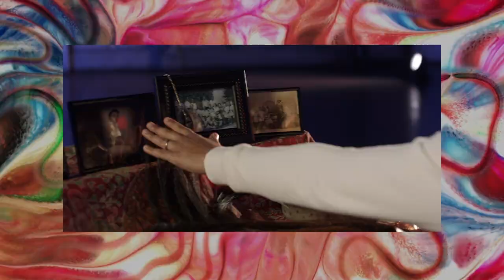Derrick Spiva Jr: "Mind the Rhythm" – Tereza Stanislav, violin – Close Quarters, Ep.7 (Highlight)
PROGRAM
Derrick Spiva Jr., "Mind The Rhythm: Prelude"
Derrick Spiva Jr., "Mind The Rhythm"

ARTISTS
Tereza Stanislav, violin

PROGRAM NOTES
"Mind The Rhythm" interweaves the dynamic range and tempo fluctuations of melodies found in the classical music of many different cultures together with the intimacy of folk music, and the driving, endlessly contrasting elements of electronic music. The Prelude is a slow introduction to this sonic environment between the electronics and the violin. The second half of the piece is a frenetic expansion of how the violin and electronics engage in call-and-response and compete for the foreground. "Mind the Rhythm" can be performed using one of two concert setups: Version One with two live performers (amplified solo violin and electro-acoustic percussion) and Version Two with one live performer (amplified solo violin).

NOTABLE IMAGERY
In the opening scenes, you will see me at a table decorated with the oldest photos in my family, as well as some instruments used for drumming and dancing by the Ewe people of Ghana, West Africa. One of the items used for dancing by the Ewe people is a horse tail, which is the material used to make the bows of string instruments in many musical traditions, including the violin. In the episode, the horse tail and its multiple connections across cultures symbolizes the interweaving musical language throughout Mind The Rhythm. The masks convey a layer of artistic expression, featuring some of the shapes, patterns, and designs seen on various physical objects within the cultures of my ancestry.
-Derrick Spiva Jr.

ABOUT "CLOSE QUARTERS"
"Close Quarters" — LACO’s new streaming series — features classical music performances set to compelling visual elements. Each musical composition from "Close Quarters" season is paired with a mix of visual art and movement in a way that embraces the use of cutting-edge film and cinema techniques.

This series features images and art created and processed in a first-of-its-kind digital studio at Wilhardt + Naud, an historical industrial space in L.A.’s Chinatown. The studio --  a creative hub for L.A.-based artists and filmmakers -- will create works in a variety of mediums inspired by the Orchestra’s music.